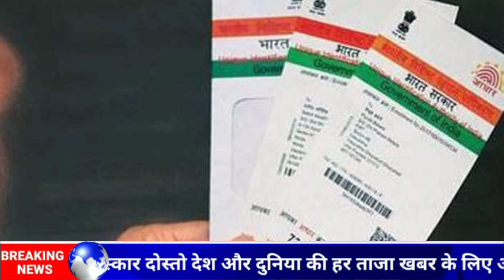देखिए नरेंद्र मोदी पत्नी जशोदाबेन से मिले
PM Modi wife jashodaben#

Modi Patni

Narendra Modi wife jashodaben

Modi family